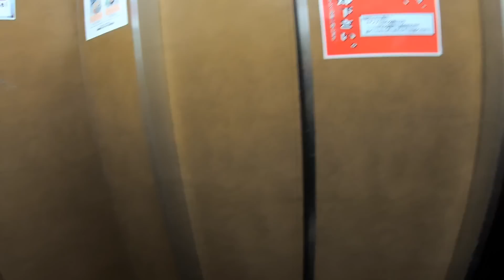【ラブドール物語③】真実の愛を見つける物語【シーズン2】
あやちゃんわがままなんです。

少しでも興味持って下さいましたら、ぜひ１話からみてください。

背負ってセンター街歩き

出演者
主演 あや(ラブドール)

撮影者
かさまね

売れない音楽アーティスト『かさまね』は友人からプレゼントされたラブドールと二人で生活することになった。
気づけば家には四体のラブドールに囲まれて生活している。変なやつだ。音楽もやってるみたいだから暇だったら聴いてあげてね。